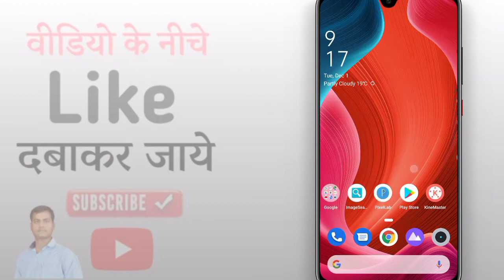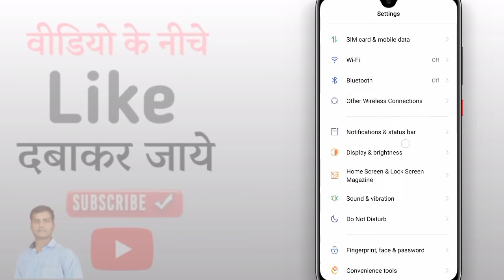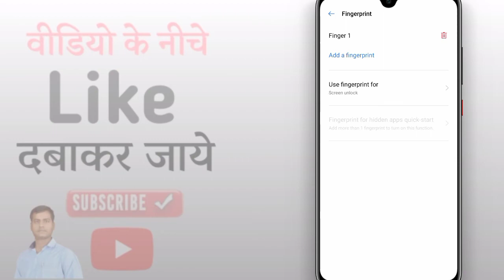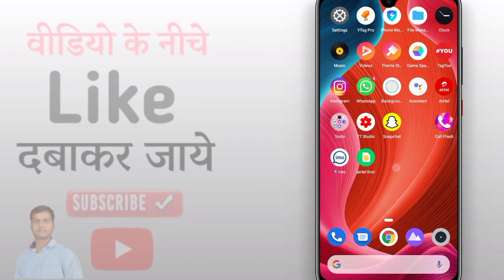whatsapp par fingerprint lock kaise lagaye | Whatsapp me fingerprint kaise lagaye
Hello Friends